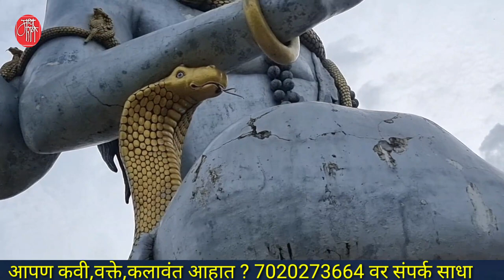मुरुडेश्वर, मंदिर, कर्नाटक, पर्यटन,murudeshwar temple, karnataka tourism, statue of god,live blog,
मुरुडेश्वर .. कोस्टल कर्नाटकातील एक अद्भुत ठिकाण.अरबी समुद्रातील महादेवाची अतीभव्य मूर्ती जगभरातील भाविक आणि पर्यटकांना इकडे येण्यास भाग पाडते.
अशा या अतीभव्य आणि दीव्य स्थळाची ही इत्यंभूत माहिती खास आपल्यासाठी.

'माय मराठी '.
मायबोलीचं महाचॅनल. !!

mai Marathi...
the biggest channel of the mothertoung.
-rajesaheb kadam